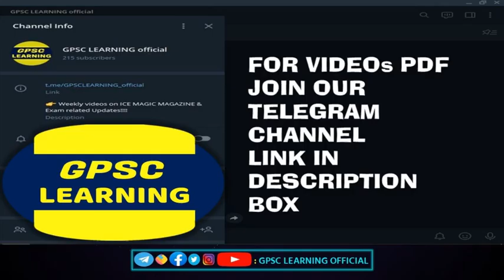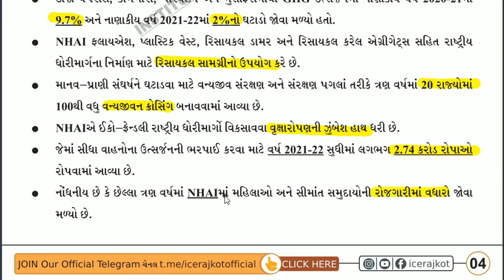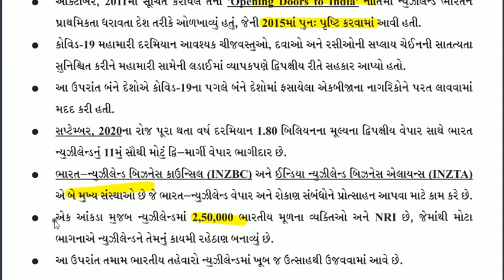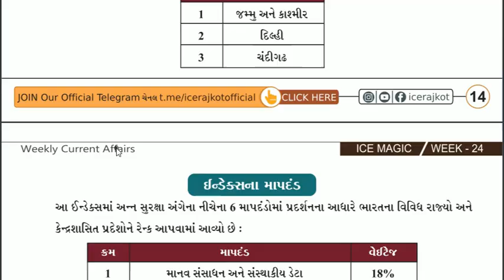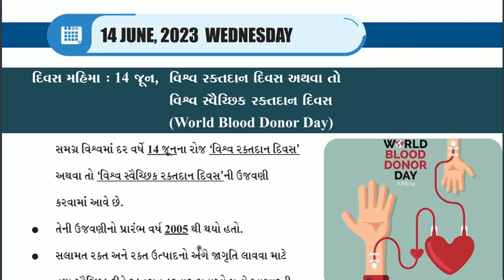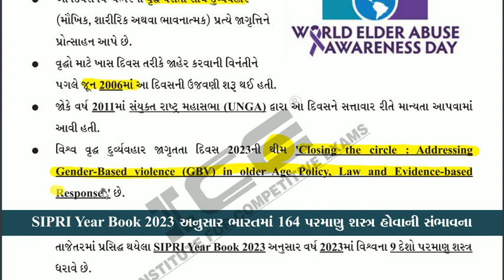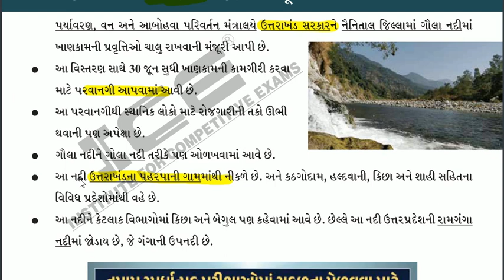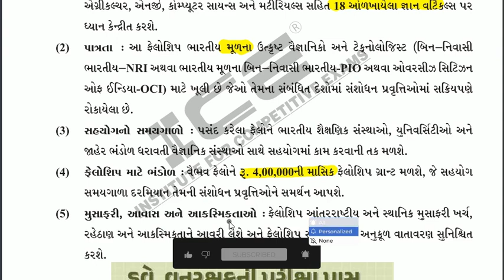ICE MAGIC WEEK 24 PDF EXPLAIN PART 02 2023। June current affairs 2023